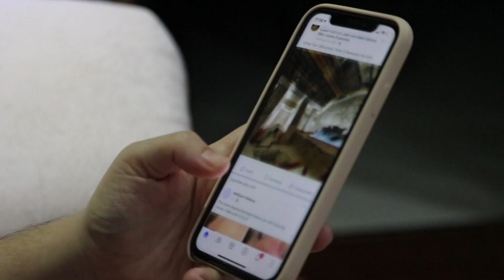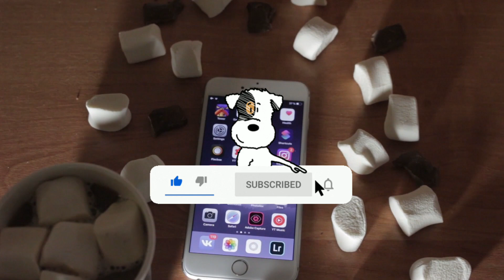Apple अपने सभी iPhone यूजर्स को दे रहा है 5000 रुपए 😲💲| वीडियो नहीं देखा मौका हाथ से निकल जायेगा।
iphone 13
iphone 14
iphone
iphone 11
iphone x
iphone 13 pro
iphone 15
iphone xr
iphone 11 pro
iphone 7
iphone 14 price
iphone 12pro
iphone 8
iphone 14 plus
apple india
iphone 12mini
iphone 13 mini
iphone xs
iphone 6
apple iphone
iphone 13 price
iphone se
iphone 10
iphone 6s
apple stores near me
apple iphone 14
iwatch
iphone 5s
iphone 13 pro price
iphone price
earpods
iphone x price
iphone7
apple iphone 15
apple id
iphone 9
iphone 5
iphone xr price
iphone mini
apple iphone 13 stores
apple mobile
iphone se 3
11 pro
iphone 4
apple 14
iphone 10 price
iphone 11 stores
iphone 8 price
iphone xs price
iphone mobile
new iphone
apple 13
iphone 4s
iphone 13pro
iphone 6 price
iphone 30
apple phone price
xr iphone
iphone 5c
iphone 13 green
iphone 14pro
free iphone
apple com india
apple iphone 14 plus
3utools
iphone 3
iphone 2
iphone 13 256gb
latest iphone
iphone 13 pink
iphone store
iphone se price
13 iphone
iphone store near me
cheapest iphone
iphone earphones
ios 16.2
apple iphone 13 pro
iphone 16
xs iphone
iphone 13 promax
iphone 7s
14 iphone
iphone 14 128gb
iphone 5g
imessage
iphone 11 64gb
iphone pro
iphone6
best iphone
iphones for sale
apple com usa
apple iphone 14 launch
ios 16.1
iphone mini 13
airdrop iphone
my apple id
iphone 14 pro purple
7 plus
icloud find my iphone
iphone 13 pro 128gb
apple se
iphone 14 pro 256gb
11pro
iphone 13 midnight
iphone 20
iphone usa
buy iphone
iphone 11 black
apple maps
first iphone
iphone 11 amazon
iphone 13 starlight
apple iphone x
ios 15
iphone 8plus
iphone 7plus
ios 14
iphone 3g
12pro
apple iphone 8
ipsw download
apple notes
apple wallet
face id
se 2020
new iphone 14
iphone 13 mini 128gb
iphone 11 pro 256gb
downloads on iphone
se iphone
applecare plus
iphone 13 pro gold
iphone plus
apple 13 mini
find iphone
iphone 13 pro green
apple iphone xr
icloud find
ios 16.1 1
icloud com find
iphone deals
reiboot
apple find my iphone
ipsw me
ios 13
green iphone
iphone 2g
ios 16.0 2
apple iphone ios 16
green iphone 13
6s plus
iphone 2022
latest iphone 2022
anytrans
samsung itest
xsmax
ios 16 ipad
icloud apple
iphone xs used
iphone 11 reviews
iphone xr review
iphone 13 mini review
apple iphone 13 reviews
iphone 14 rate
apple iphone 14 pro max reviews
apple iphone 14 pro details
iphone x reviews
iphone 13 pro review
apple iphone 14 reviews
iphone review
iphone 13 pro max review
apple iphone 14 pro reviews
iphone 14 pro max rate
apple iphone 12 reviews
iphone new model 2022
iphone 14 new features
apple iphone 13 pro reviews
apple iphone 14 plus reviews
apple iphone 13 pro details
iphone xs review
iphone 14 pro rate
iphone 14 plus size
iphone 14 battery life
apple iphone 13 pro max reviews
iphone 14 plus screen size
new iphone 14 pro max
apple iphone 12 pro details
iphone 7 plus reviews
iphone 13 pro max rate
iphone 13 pro rate
apple iphone 11 pro reviews
new iphones 2022
14 pro max review
iphone 5s reviews
iphone 11 camera review
14 pro review